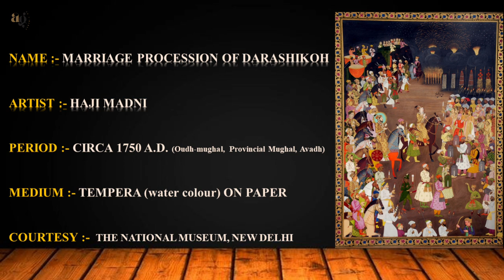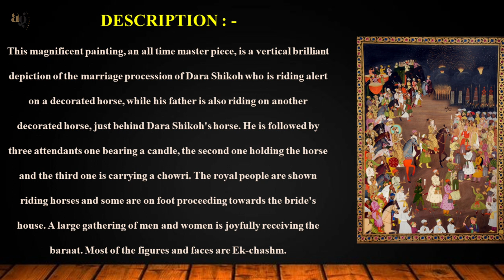Marriage Procession of Dara Shikoh Full Painting Description II Mughal School Painting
Marriage Procession of Dara Shikoh - Fine Arts class 12 - Full Painting Description  || Mughal School Painting